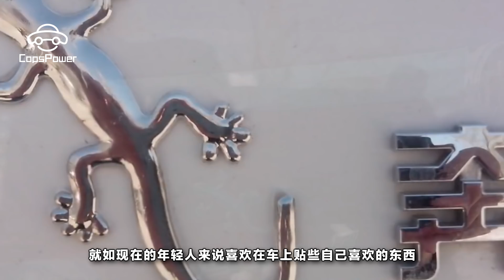為什麽很多車主都會在車尾放鹹魚 到底是什麽意思？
在汽車業大力發展下，也推動了跟汽車有關行業的發展，就如現在的年輕人來說喜歡在車上貼些自己喜歡的東西。正所謂，世界之大，無奇不有。不知什麽時候，開始流行在車後尾掛鹹魚了。很多的車主都在車尾放鹹魚，到底是什麽意思?